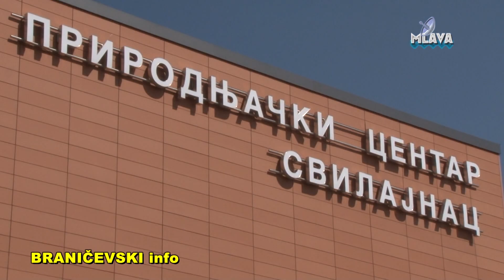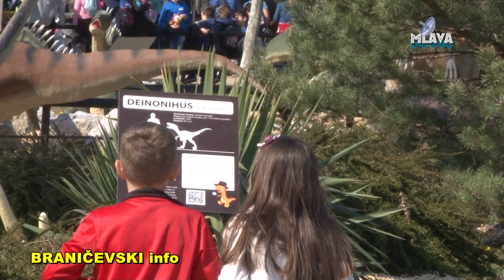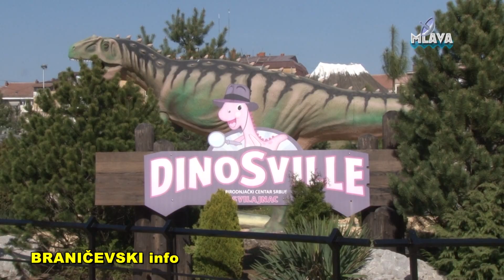Zivotinje Afrike, izlozba u Prirodnjackom centru u Svilajncu (RTV MLAVA 29.03.2019.)